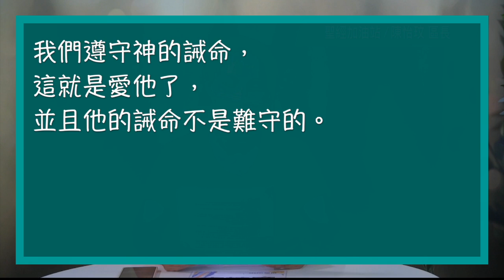聖經加油站20220910 約翰壹書5:1-3 認識神就能愛 陳怡玟區長